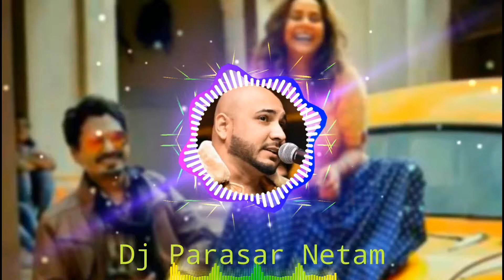Barish Ki Jaaye - B-Praak (Cg Style Remix) - Dj Parasar Netam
Starring :-  Nawazuddin Siddiqui & Sunanda Sharma

Assistant D.O.P :- Kapil Mishra
Colorist: Hany Haleem Ahmed (Nube Studio)
1st Antra Composer: Romaana
Music Programmers: Gaurav Dev & Kartik Dev
Assistant Directors:- Sukhman Singh, Satnam Singh, Jais Sivia , Gaurav Sharma
Production Head :- Aron Paharia , Vikrant Kaushik , Adesh Gola
Production :- Metro Talkies
Costume :- Naahid Shah
Asst. Costume: Siddhai Rane
Line producer :- Rama Krishna
Recording Studio :- Desi Melodies Studio
Mix Master :-  Gurjinder Guri & Akash bambar
Music Programer  :- Gaurav Dev & Kartik Dev
Creative design & Art work by :- Aman Kalsi & Viggfx
Vfx: Love Singh
Stills:  Arpan Chahal
Casting By :- Sahil Sharma & Anshool Uttamani
Special Thanks :- Tarsem Singh Jassal
Project Manager:- Dilraj Nandha & Avadh Nagpal

Team Nawazuddin Siddiqui  :-
Management: Anup Pandey
Hair: Sanah Kewal
Make Up: Jimmy
Assistant:  Monu Halwai

Team Sunanda Sharma  :-
Management :- Mad4Music & Sky Digital
 Make Up: Shenoya Fernandes
Hair: Nagavendra T Dhanbad

Digitally distributed by :- UMG

This channel is not created for any misuse.
Your song will be deleted -